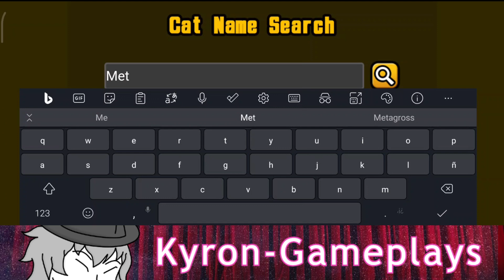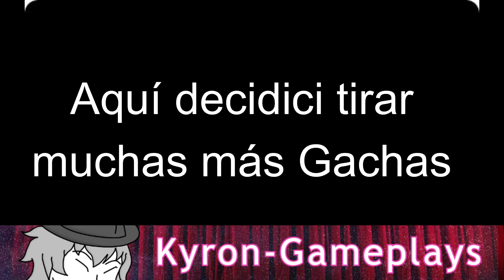Collab : Fate Stay Nigh (Heaven's Feel) | [Extra : Gachas y Tickets] | The Battle Cats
Fate Stay Nigh , nueva collab de "The Battle Cats"

Si alguien me puede explicar un poco el Lore de este "Mango o Anime" se lo agradecería bastante.